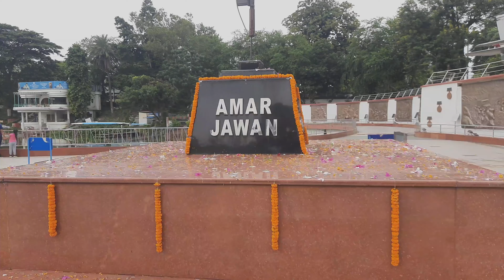Vande Mataram Independence Day special video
Independence special video independence day today so your delivery and war Memorial Amar Jawan and fighter aircraft and also so u t tank missile p20